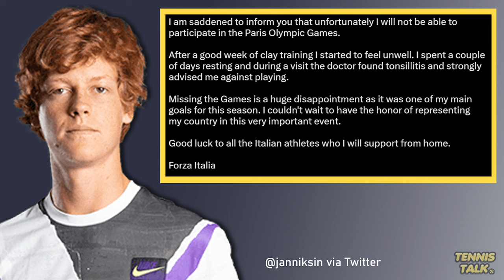Sinner Withdraws from Olympics 2024 | Tennis News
Jannik Sinner has been forced to withdraw from the Paris Olympics 2024 due to illness. He is the world number one which means now that Djokovic will step up as the number one seed and Alcaraz number two. We wish Jannik a speedy recovery.

0:00 | Intro
0:11 | Sinner Statement
0:37 | Outro